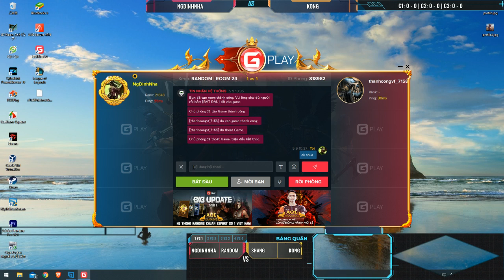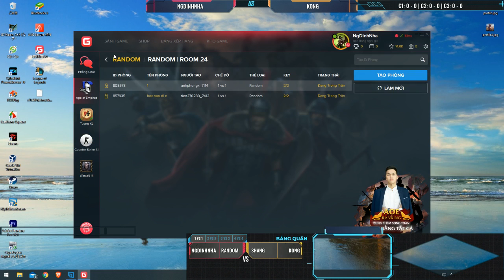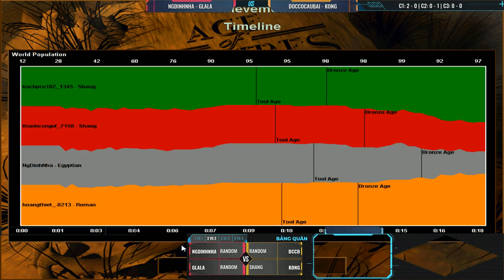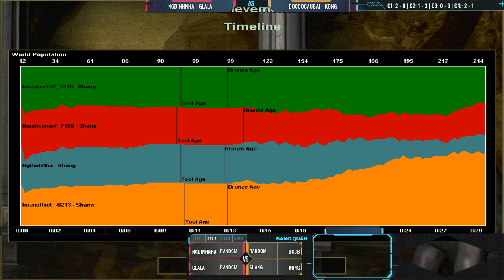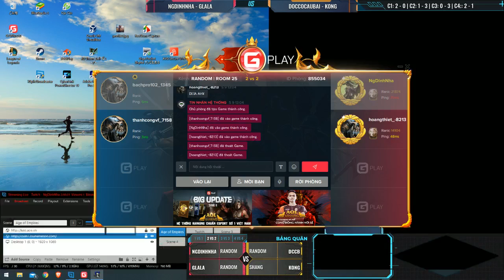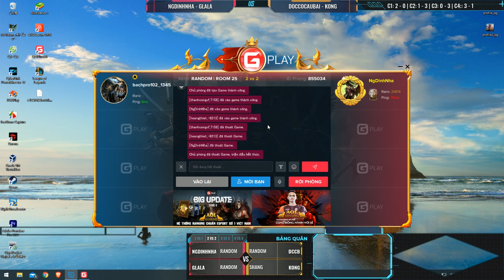Age of Empires #312 NgDinhNha + GLaLa vs Kong + DocCoCauBai - NgDinhNha